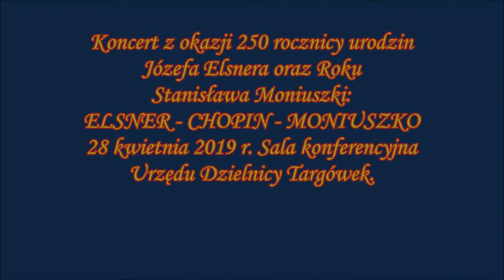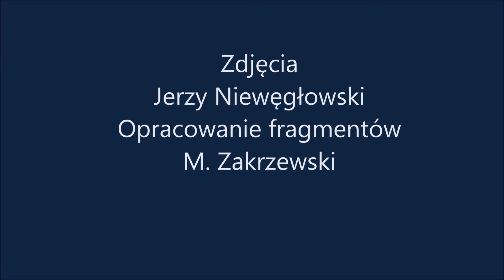Koncert 28 04 19 w Ratuszu Targówek